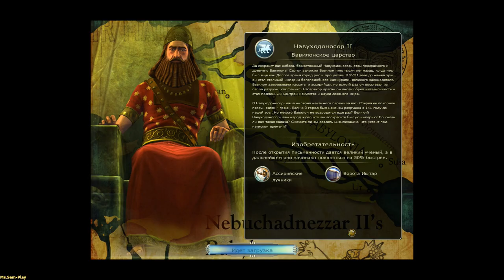Sid Meier’s Civilization V ➤ Karduniaš(Вавилонское царство) №19